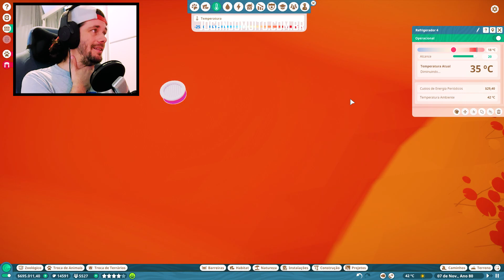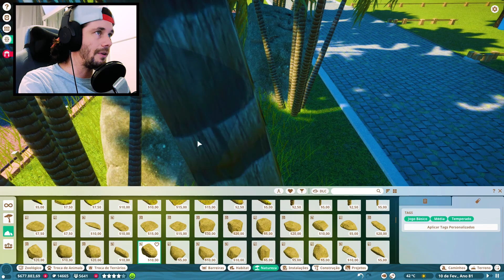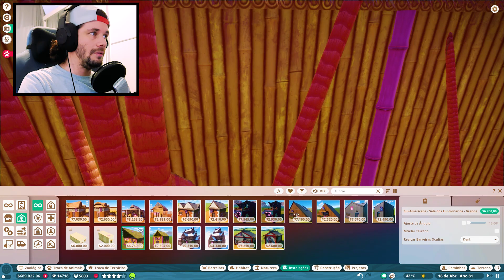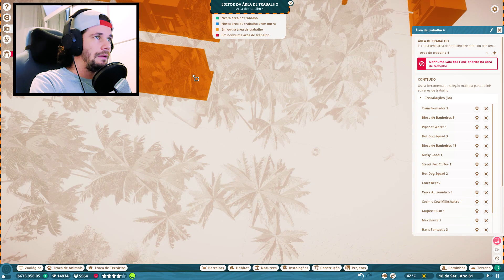PLANET ZOO: ITEMS DE DECORAÇÃO E ORGANIZANDO O ZOOLÓGICO | PLANET ZOO GAMEPLAY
Organizando e ajustando os níveis de impacto das instalações com os Itens de Decoração do jogo Planet Zoo. Jogando Planet Zoo e gerenciando o meu Zoológico no jogo Planet Zoo. Jogando Planet Zoo com gameplay em Português PT-BR.